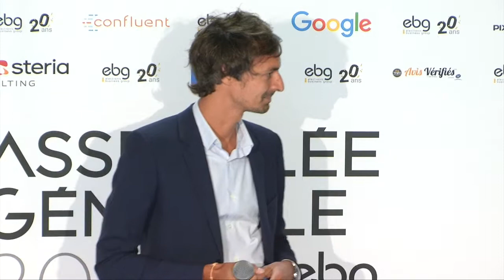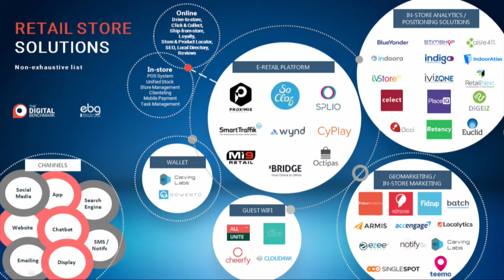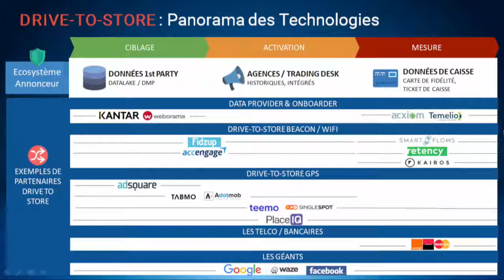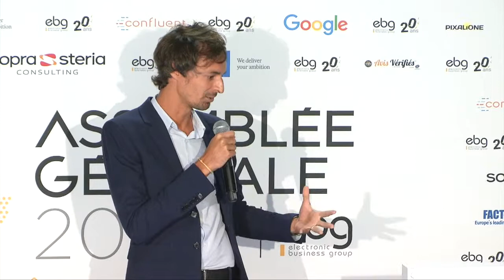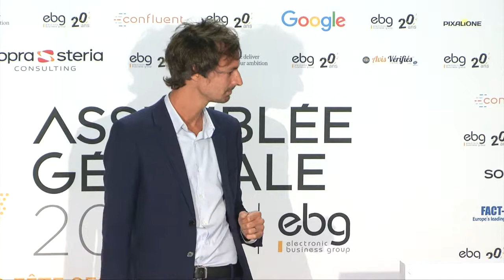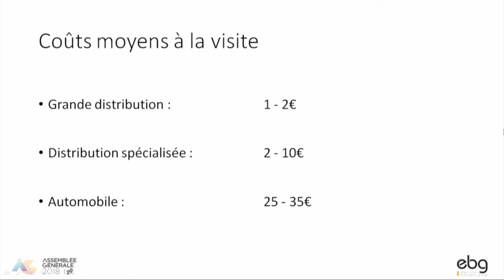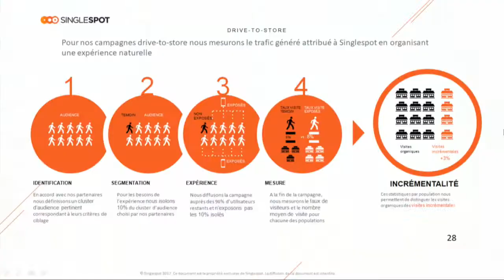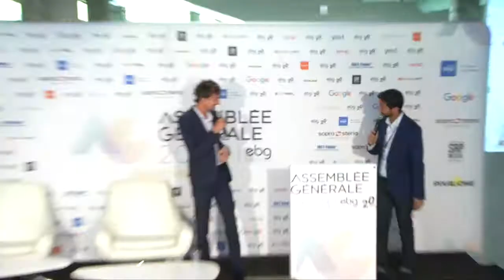Les Technos Innovantes en Drive2Store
La publicité digitale locale et le Drive2store vont révolutionner le marketing des retailers dans les trois ans qui viennent. Nous présenterons les dernières technologies identifiées par notre Benchmark et réaliserons un focus sur une techno qui assure un tracking GPS précis permettant à la fois de cibler les bons prospects, générer du trafic en magasin et en mesurer la performance.

Singlespot - Thomas Opoczynski, Co-fondateur

Concept
20 ans d'Innovation Numérique

Les évènements organisés par l'EBG recouvrent :

19 commissions tous les mois, qui réunissent chacune de 100 à 300 personnes